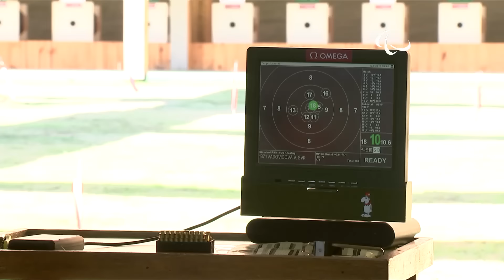Day 6 evening | Shooting highlights | Rio 2016 Paralympic Games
Check out some of the best moments that took place on the 6th evening session of shooting.